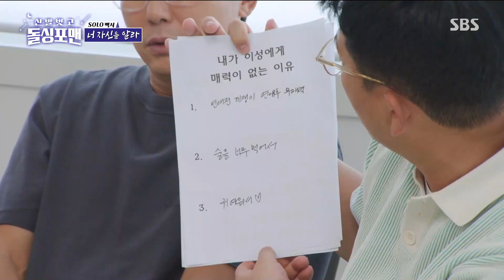탁재훈, ‘다가가기 어려운 사람’ 이미지에 대한 해명!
탁재훈은 다가가기 어려운 사람이라는 이미지에 대한 해명을 한다.

SBS 화요일 예능 ‘신발 벗고 돌싱포맨'